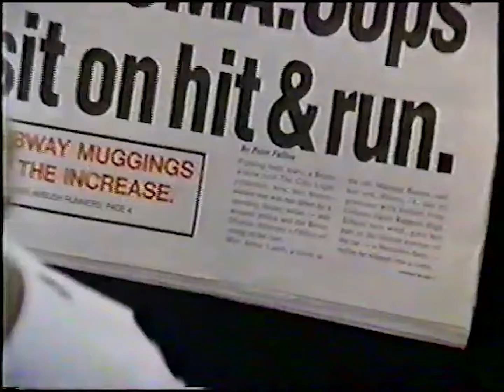The Bonfire of the Vanities TV Spot #3 (1990)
TV spot #3 for the comedy film The Bonfire of the Vanities from 1990.